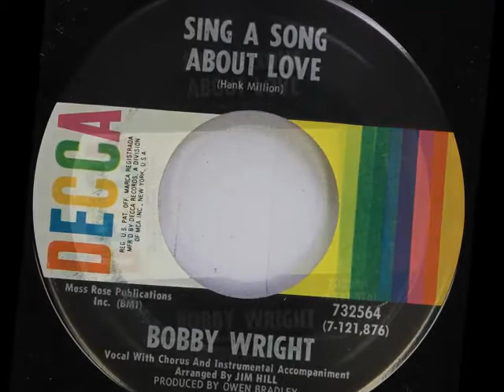Bobby Wright -- Sing A Song About Love